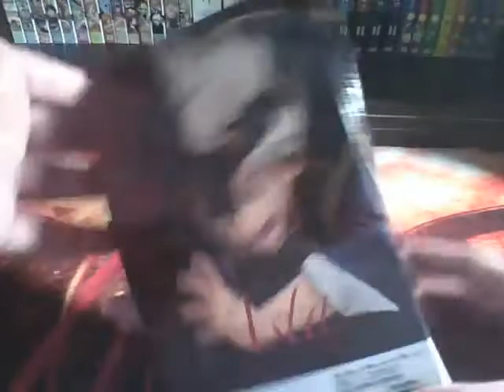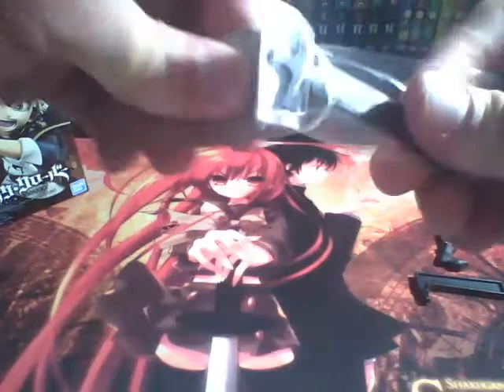Unboxing Banpresto Asta Figure Ver B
unboxing video for a  figure  i got months ago